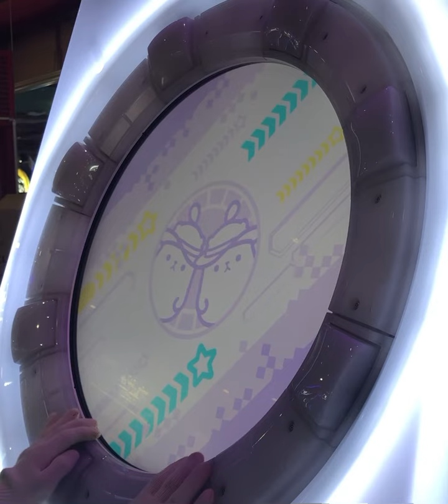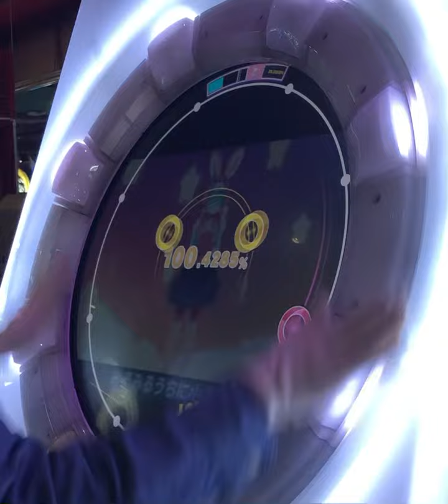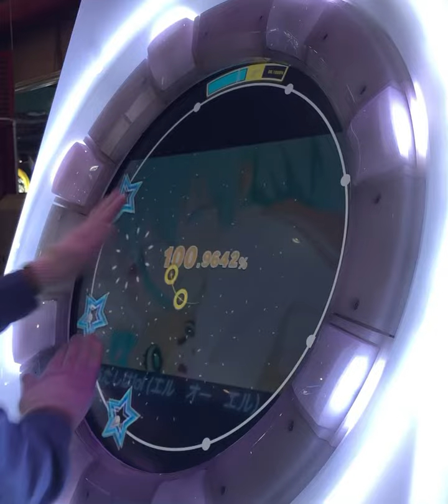【maimaiでらっくす】LOL -lots of laugh- MASTER Lv.12+ ALL PERFECT#maimai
全体的にムズい